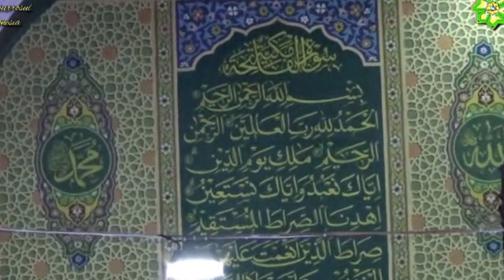Astagfirullah Versi KELANGAN - GUS ALDI - Astaghfirullah Rabbal Baroya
Raihlah Syafaat Nabi Muhammad SAW dengan Memperbanyak Sholawat KepadaNya.